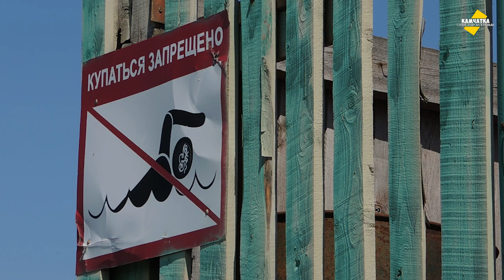ПРОГУЛКА ПО ЦЕНТРУ ПЕТРОПАВЛОВСКА-КАМЧАТСКОГО ♥ ВЛОГ № 76, 3 ИЮНЯ 2022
Гуляю по берегу Авачинской губы, по Театральной площади Петропавловска-Камчатского мимо памятника Василию Завойке и монумента небесным покровителям города Святым Апостолам Петру и Павлу…